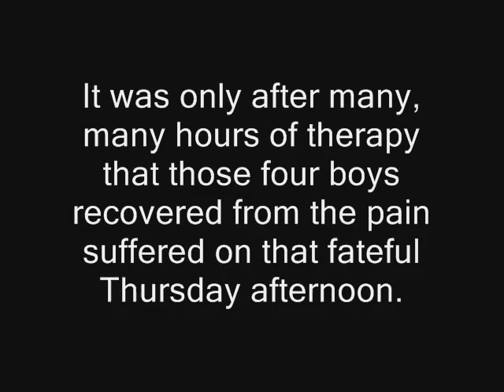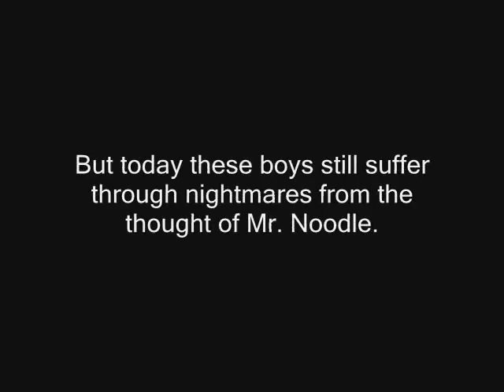OMC ~ Mr. Noodle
The children learn about the dark side of Mr. Noodle.